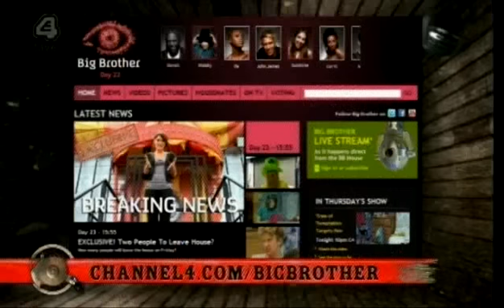BBUK 11 - BBLB - Day 23 - Part 2